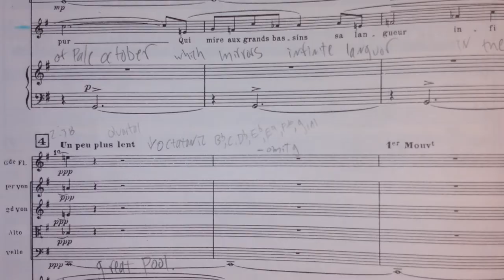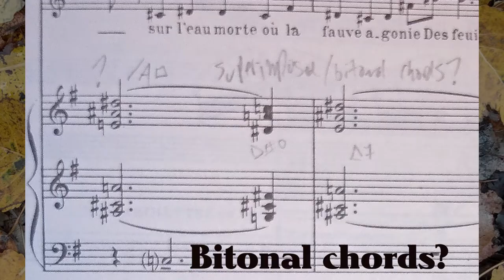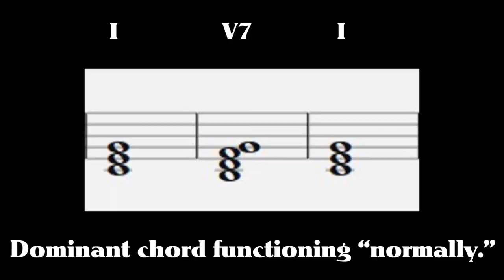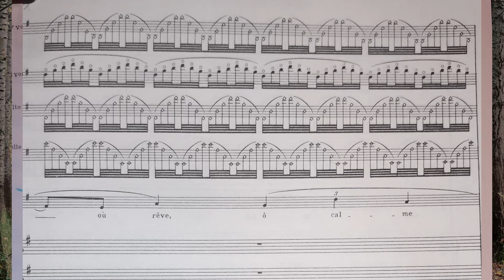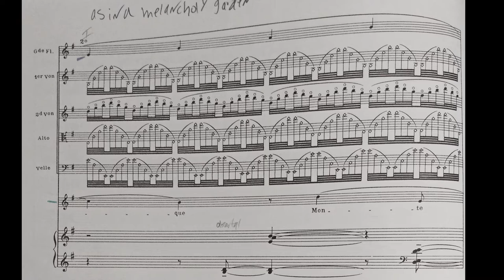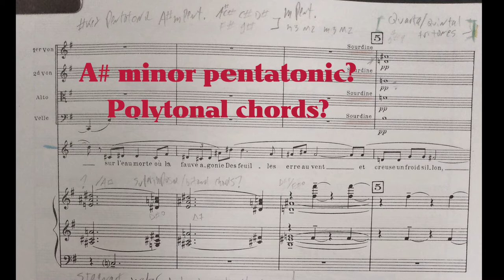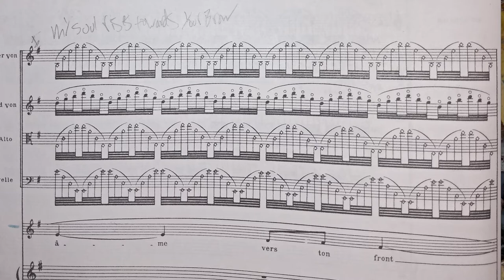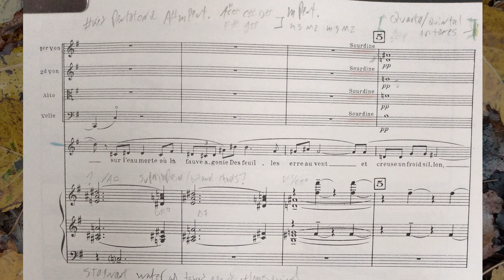How to Score Study No. II - Ravel - Three Poems by Mallarme - Soupir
Ambrose Freeman-Toole is a Composer, Sound Designer, and Music Educator, based in Auburn, Washington. Ambrose has extensive experience scoring for film, theater, dance and multimedia. Ambrose is also a sound designer, audio mixer, and field recordist.